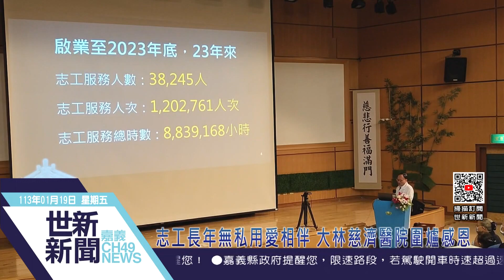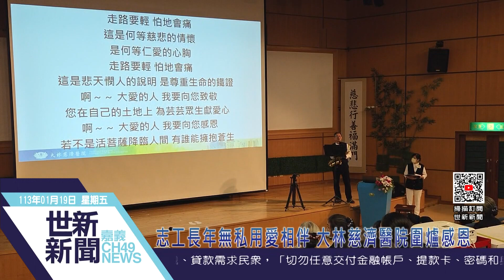世新新聞 志工長年無私用愛相伴 大林慈濟醫院圍爐感恩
113年1月19日 (五) 世新新聞

志工長年無私用愛相伴 大林慈濟醫院圍爐感恩

大林慈濟醫院啟業邁向24年，23年來的志工服人數近四萬，服務時數滿2000小時的志工共有385位，志工長年無私用愛相伴，醫院舉辦感恩志工活動，醫護行政同仁準備龍年紅包、禮物，豐盛蔬食70桌，向長期以來無私奉獻的志工們表達感恩之意。